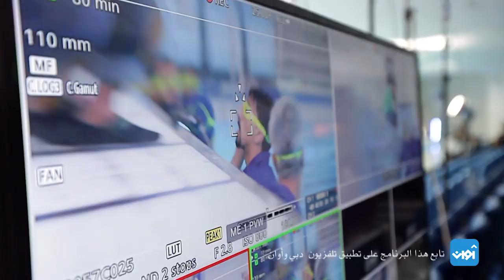رواد الفضاء - تحضيرات تحدي الحلقة 3